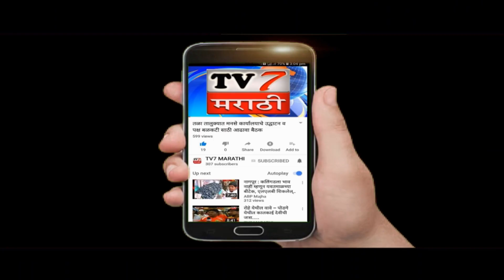शेतकऱ्यांना तातडीने मदत न मिळाल्यास शिवसेना तिव्र आंदोलन करणार....